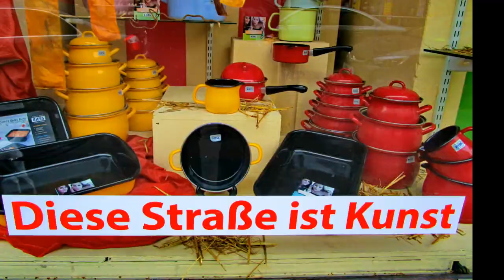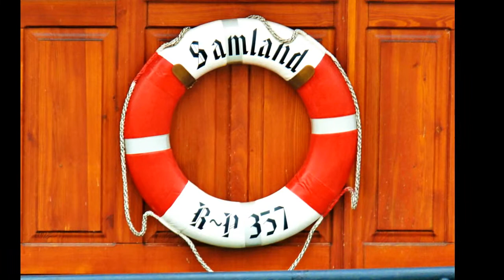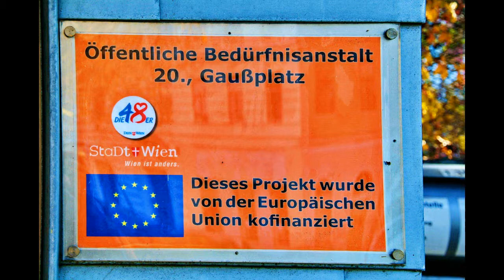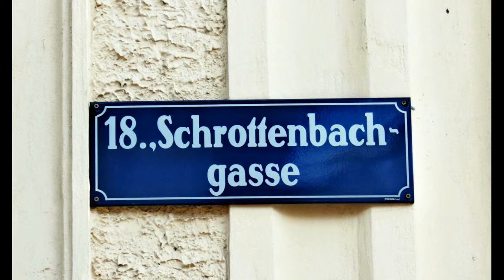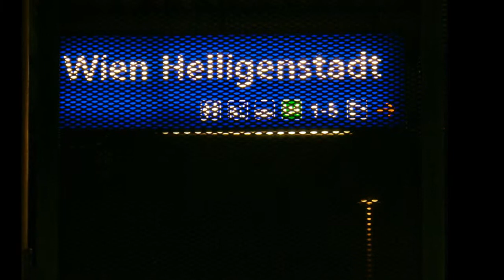Weana Herbst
Incredible Video